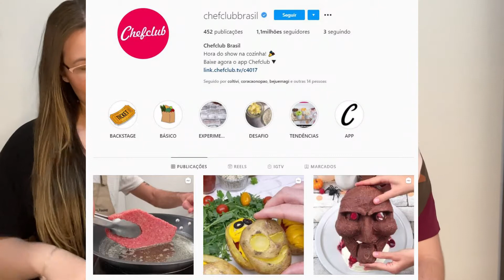AS RECEITAS MAIS BIZARRAS DA INTERNET! | RESERVE PRA DOIS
No vídeo hoje reagimos a algumas receitas BIZARRAS! Comente o que achou!

Receitas: @chefclubbrasil
Nosso instagram: @reservepradois